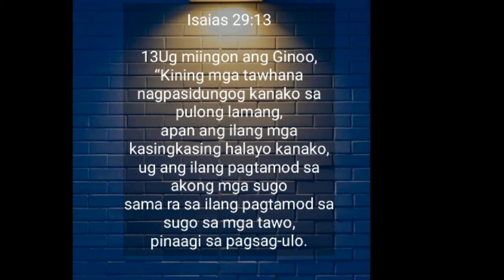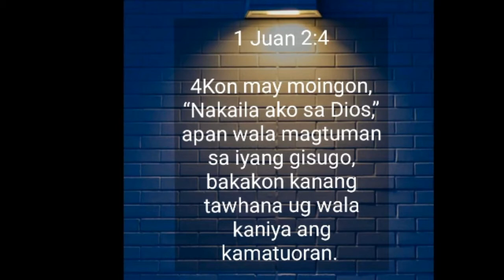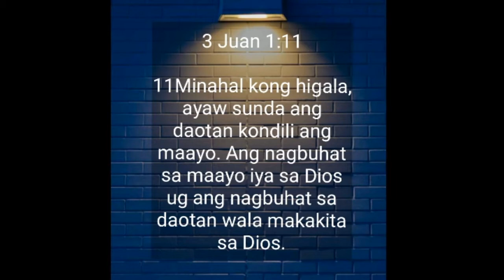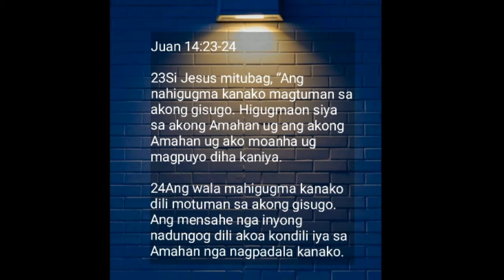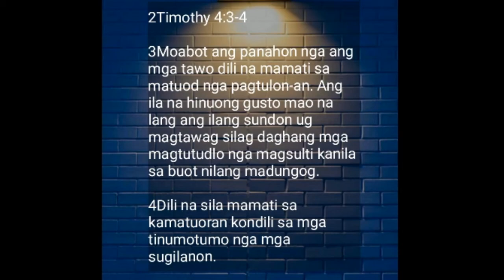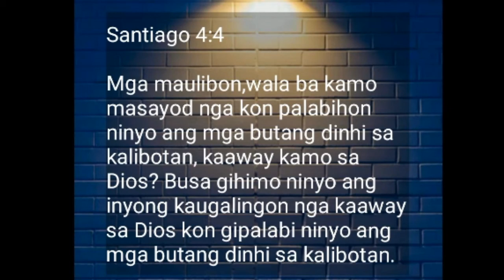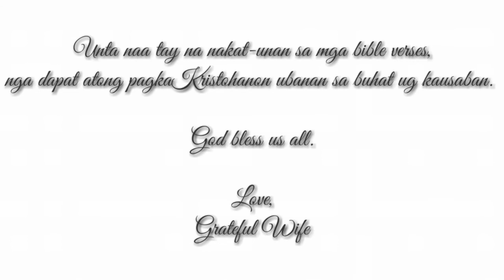BIBLE VERSES|BISAYA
Ang Dili Tinood nga Kristohanon